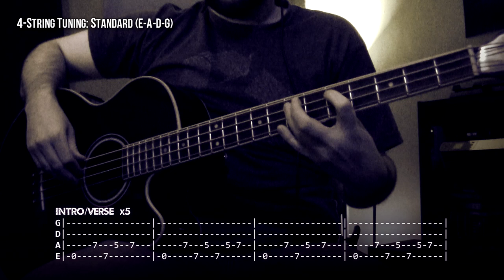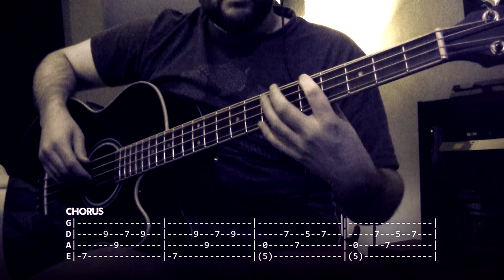"Broken Out In Love (Live In Fear)" - Bass w/ Tabs | Mark Crozer & The Rels (HD Cover | 1080p)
I heard this song by chance, and was immediately hooked. Now theme song for the Wyatts in WWE, the song was originally titled "Broken Out In Love". Following WWE's purchase of the song, they changed the name to "Live In Fear". This is very simple, straightforward, and easy to pick up. It follows a basic blues-like progression. Just a fantastic bassline that pretty much anyone is capable of playing. Hope someone finds it helpful. Thanks for checking it out.